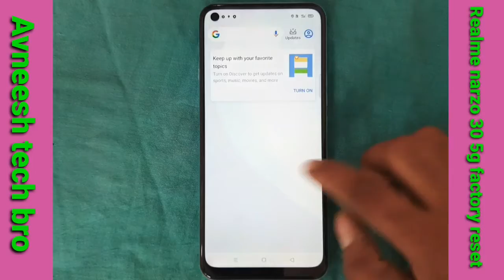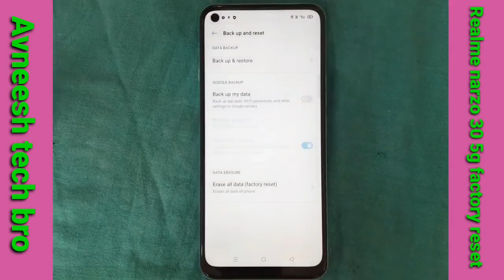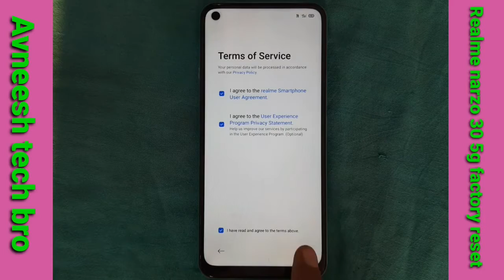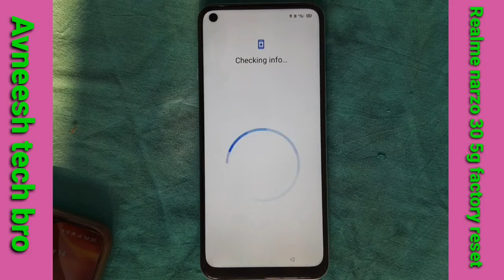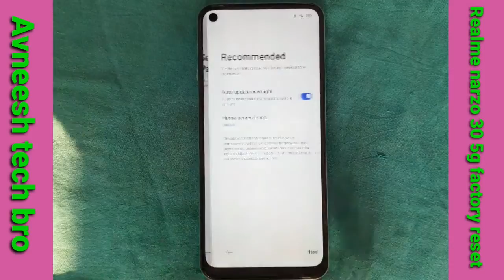Realme narzo 30 pro 5g factory reset in setting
hiii dosto